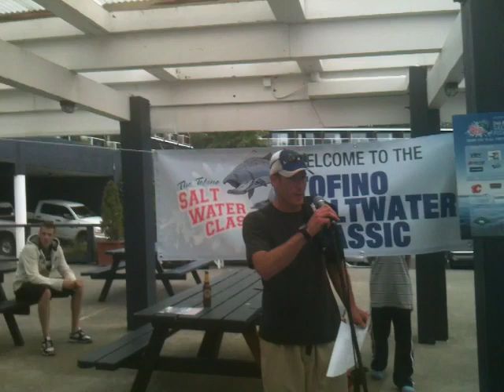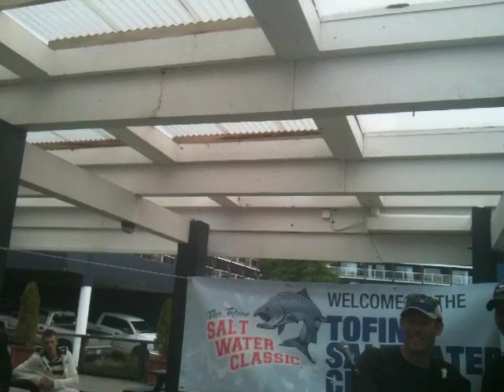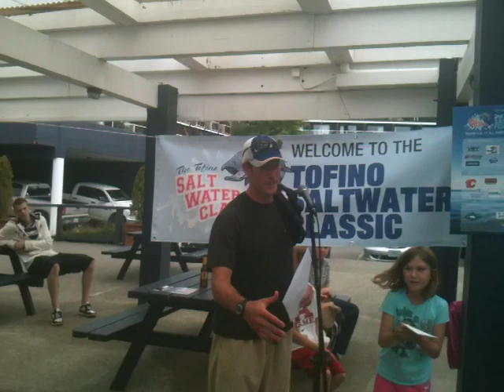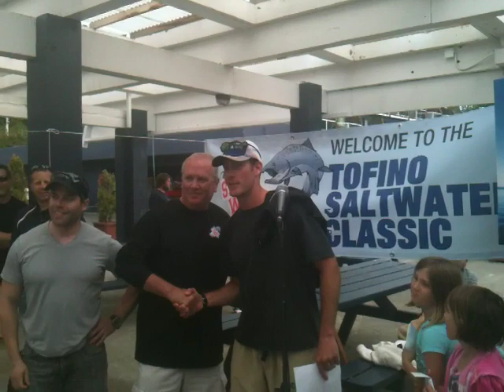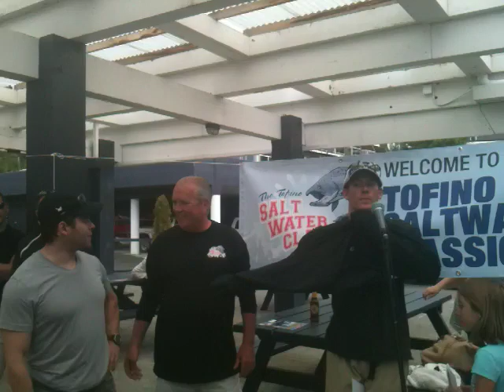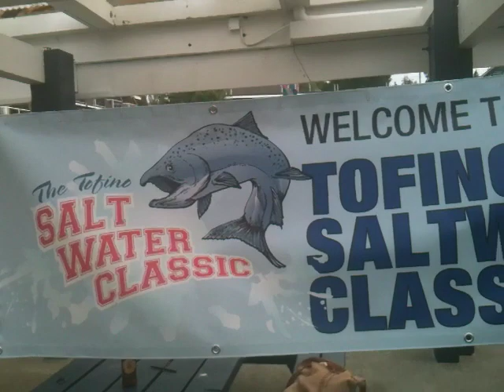Brendan Morrison Present The Awards at the Second Annual Tofino Saltwater Classic